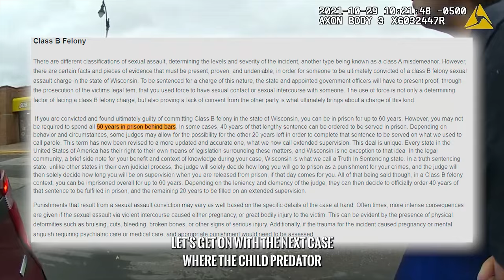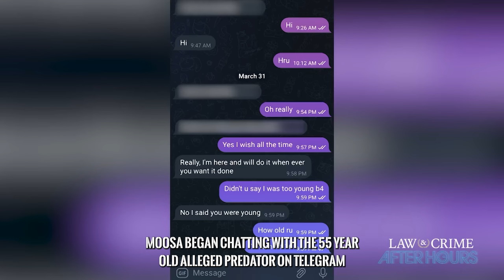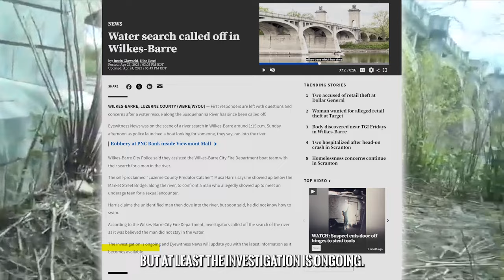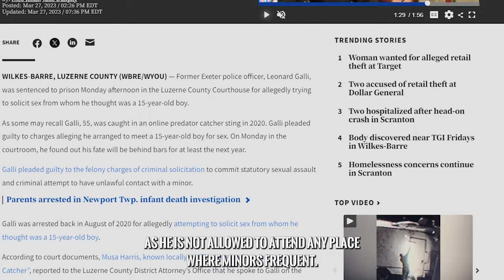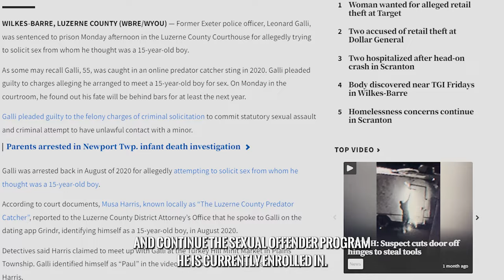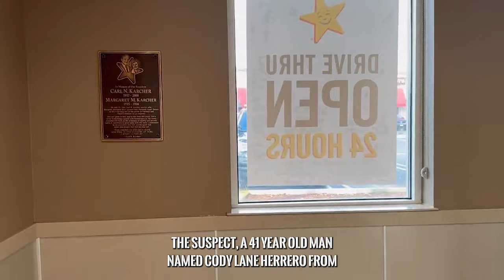When Wanted Criminals Realize They've Been Caught